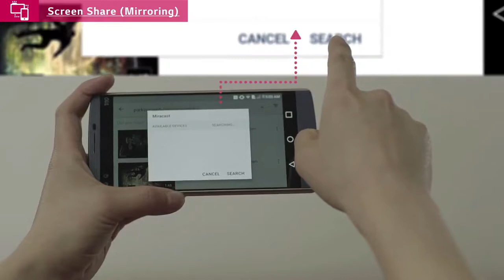LG LG PH550G - Projecteur - Vidéo produit Vandenborre.be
"Vidéo produit LG LG PH550G - Projecteur - disponible sur Vandenborre.be